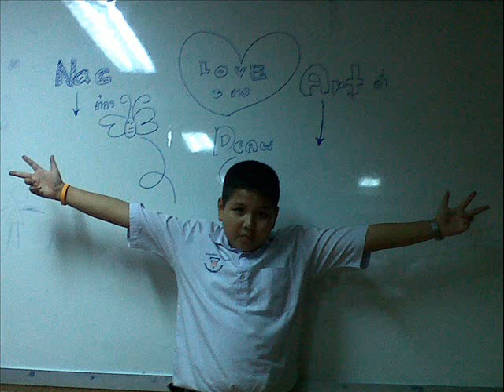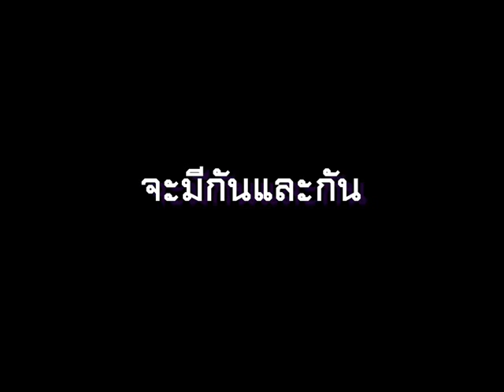6/5 เราจะมีกันและกันตลอดไป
6/5 อนุบาลปทุมธานี